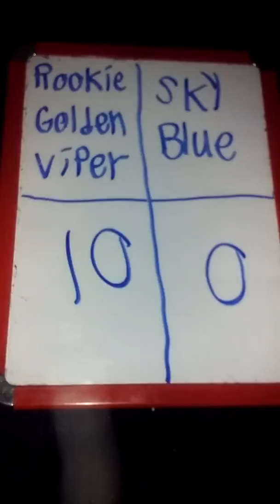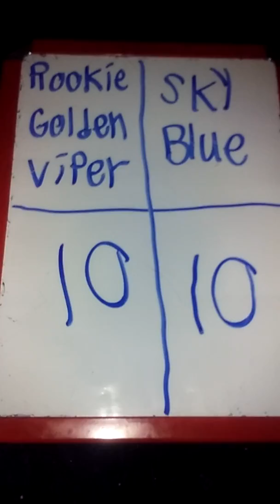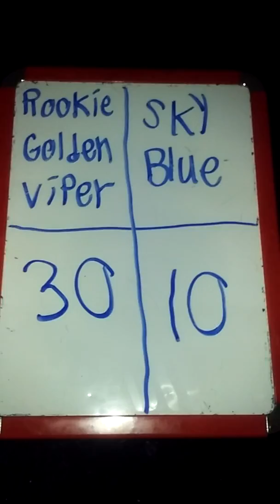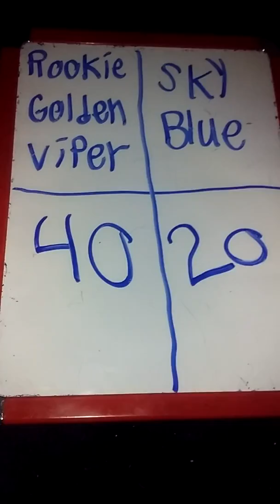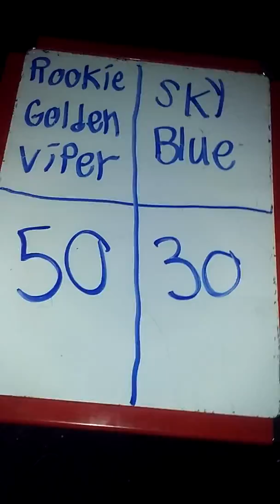(Your Messing With The Wrong Rookie) Marble 1v1s (Episode 6)